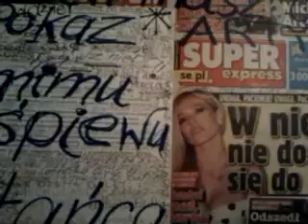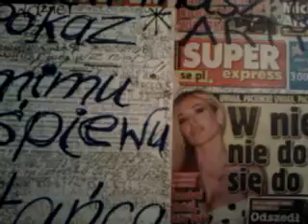video 2016 10 30 21 06 51